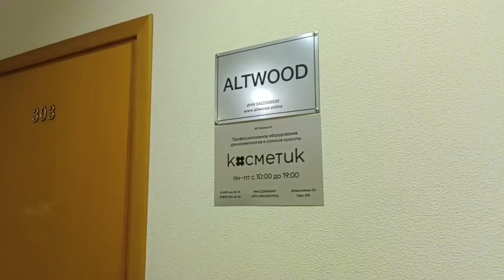Где купить Фурако, Банный чан, Купель, Финскую и ИК сауну в городе Москва? | Филиал "Альтвуд"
Хотите увидеть и купить Фурако,  Банный чан, Купель, Финскую и ИК сауну в городе Москва? Тогда ждем вас в гости в Филиале "Альтвуд"

г. Москва,
Ул. Добролюбова 3 стр 1, 3 этаж.
Номер офиса 303

Компания «Альтвуд» - производитель товаров для здоровья и отдыха. Работаем с 2002 года. Доставка по всему миру.
Товары в продаже:

- готовые сауны
- кедровые фитобочки
- парогенераторы для бани, сауны и хамама
- деревянные купели и японские бани
- дополнительное оборудование для сауны (хромотерапия, аромастанция, акустическая система)
- аюрведическое оборудование
- бани-бочки
- банные чаны для купания

Телефоны:
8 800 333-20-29 звонок по России бесплатный
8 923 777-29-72 круглосуточно, без выходных